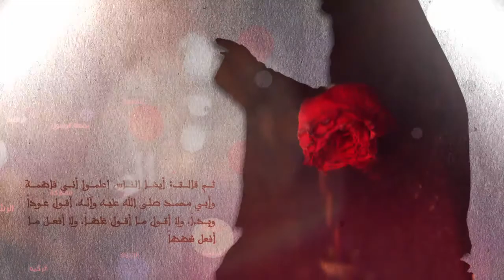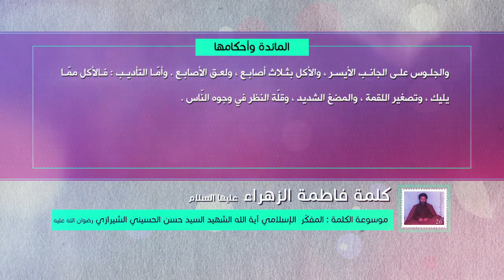كلمة فاطمة الزهراء عليها السلام - المائدة وأحكامها - آية الله الشهيد السيد حسن الشيرازي رحمه الله